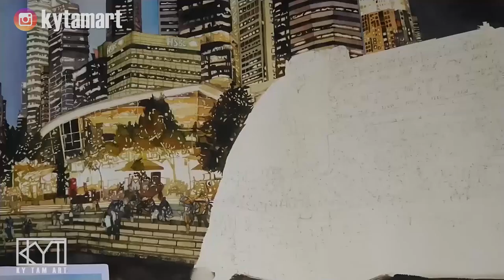WATERCOLOR PAINTING TIME-LAPSE | Evening at Marina Bay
A Tale of Two Nations is an art project that contrasts between the urban cosmopolitan city of Singapore that I hail from and the rustic yet cultural India that I visited some time back and it consists of 15 paintings from these two countries. The paintings are all done in watercolor and they depict some of the most exciting places of these two very different countries.

Singapore is a far cry from the rustic and cultural environment of India, and the dazzling lights coming out from the city center in this modern city speaks of its economic progress over the last few decades and this was what I wanted to portray. The Merlion, One Fullerton and the banks and commercial buildings in the background all give a contemporary vibe to this beautiful place.